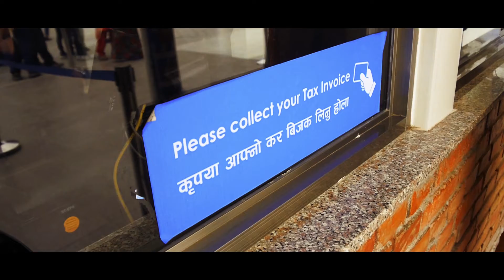Chandragiri Hills Travel VLOG !! चन्द्रागिरी पर्वत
"Chandragiri Hills ( Nepali: चन्द्रागिरी ) is seven kilometres from Thankot, and lies on the south-west side of Kathmandu Valley which is 2551 metres above sea level. This hill is connected with both Buddhist and Hindu religions. The hill provides panoramic views of Kathmandu Valley and the Himalayan ranges from Annapurna to Everest." - Source: wikipedia

Shot with:
Panasonic Lumix G6 + 14-32mm Kit lens + 50mm Canon FD lens